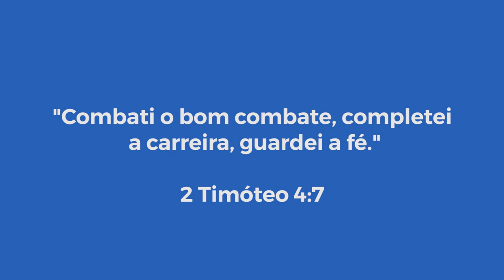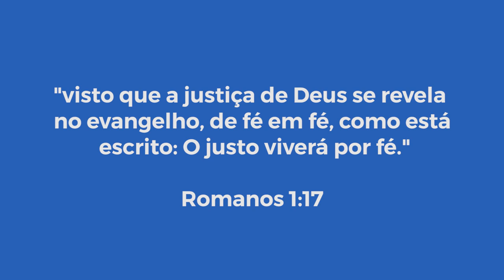Guardando a Fé | Pastor Neydson Nery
Fala povo de Deus, hoje o nosso tema é 'Guardando a Fé'.  Não esqueça de se inscrever, curtir e comentar. Deus te Abençoe!